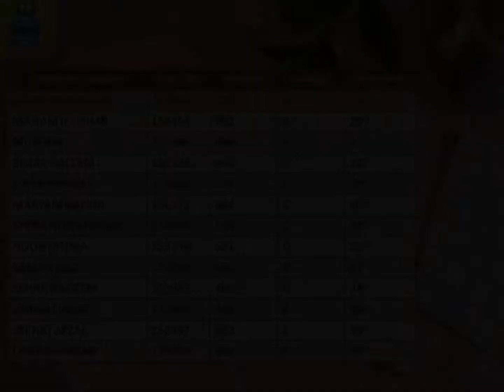Class 10th Lahore Board Result 2021- Girls